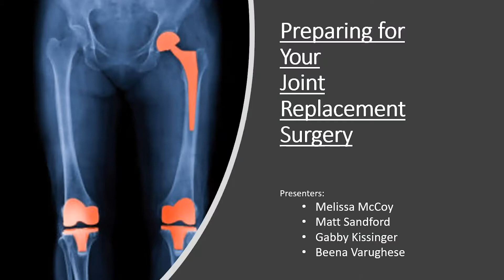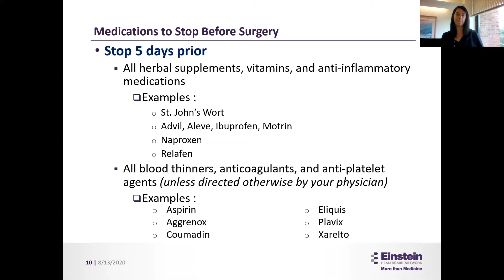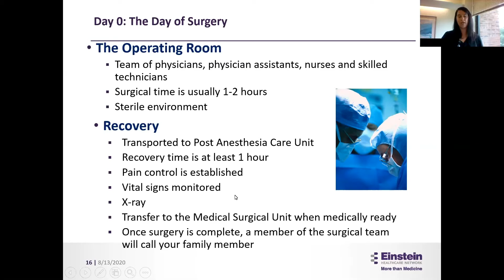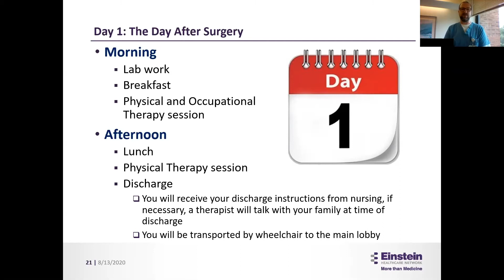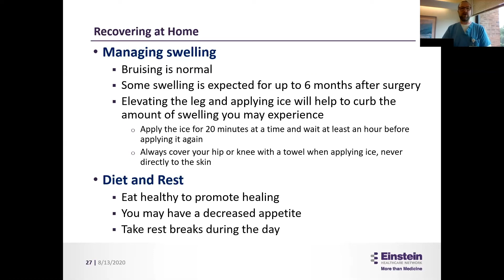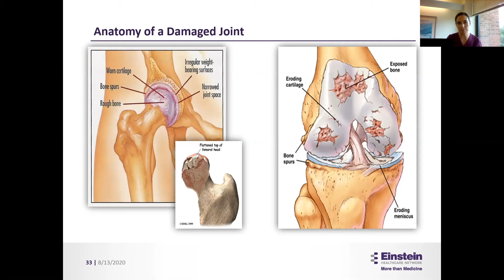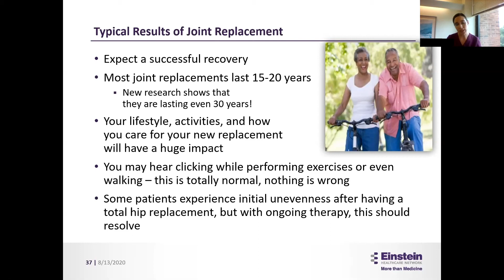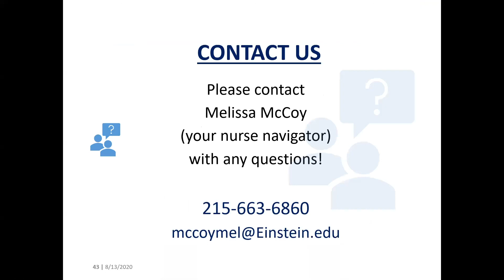Preparing for Joint Replacement Surgery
Einstein Orthopedics at Einstein Medical Center Philadelphia and Einstein Medical Center Elkins Park present patients with a thorough overview on how to prepare for Total Hip and Total Knee Joint Replacement Surgery.